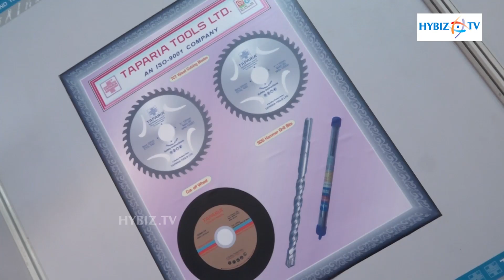Taparia Tools | Electriexpo 2017 Hitex Hyderabad | hybiz TV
Taparia Tools | Electriexpo 2017 Hitex Hyderabad | 3rd Edition